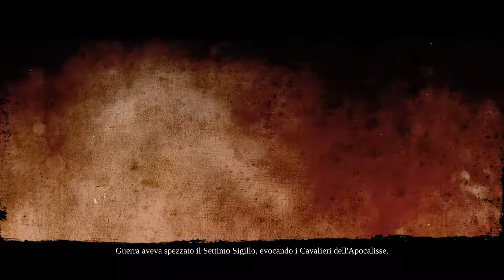La Corruzione, FINALE - | Darksiders 2 Gameplay Difficile | Ep.28 ITA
Gameplay finale completo di Darksiders 2 Deathinitive Edition in modalità difficile, episodio 28.